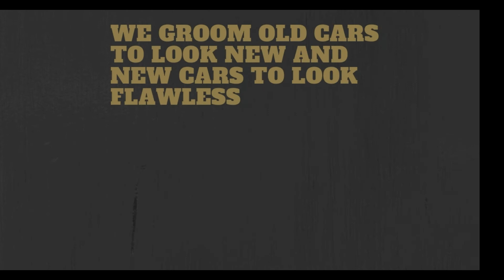STEEL 9H COATING BY DIVINE SPLASH SPRAYPAINTING AND DETAILING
STEEL 9H DIAMOND NANO COATING